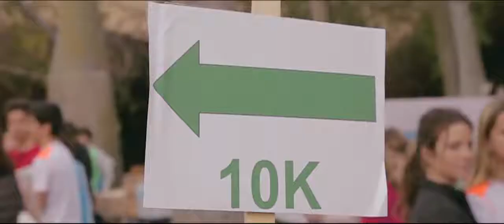Carrera VON HIPPEL LINDAU 2018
Los alumnos de 4º ESO estamos orgullosos de poder anunciar que un año más se va a celebrar la carrera solidaria para ayudar a la Alianza de las familias Von Hippel-Lindau.

Tendrá lugar el 17 de febrero a las 10:00h. Como cada año será una mañana inolvidable llena de sorpresas y emoción. Para acceder toda la información sobre la carrera podéis visitar nuestra WEB
En ella encontraréis toda lo que queráis saber sobre la carrera, las inscripciones, el recorrido, la recogida de dorsales, etc.